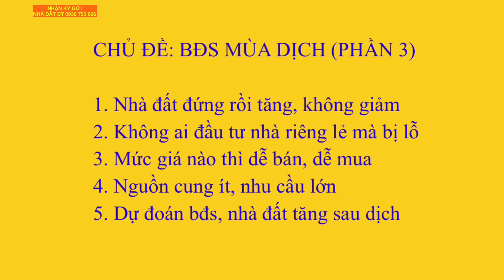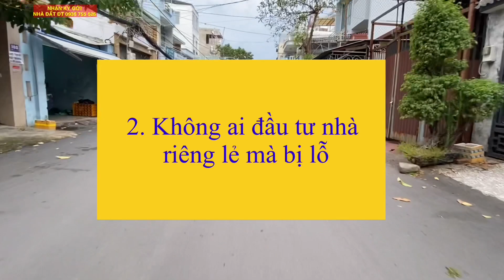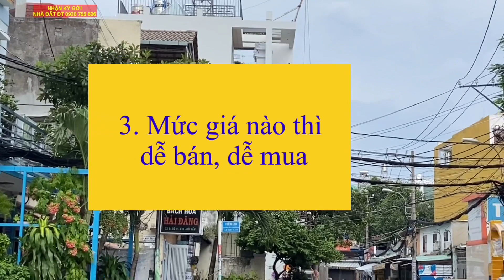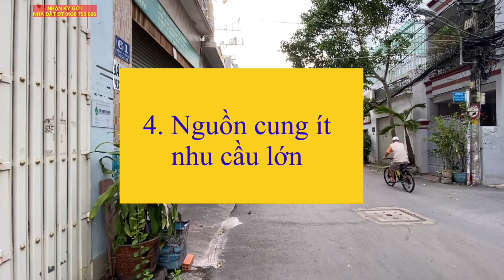5 lý do đầu tư nhà riêng lẻ không bao giờ bị lổ. Nhà đất giá rẻ | Ngôi nhà của bạn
5 lý do đầu tư nhà riêng lẻ không bao giờ bị lổ. Nhà đất giá rẻ.Ngôi nhà của bạn.
Đây là loạt bài về chủ đề bất động sản mùa dịch.
Chủng ta cùng phân tích, trên đây là ý kiến chủ quan, mời các bạn góp ý kiến.